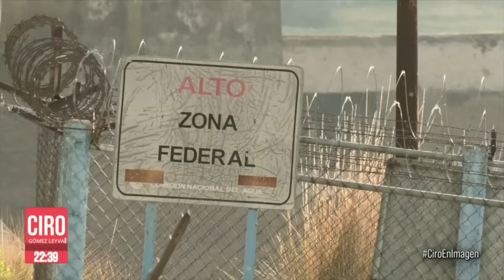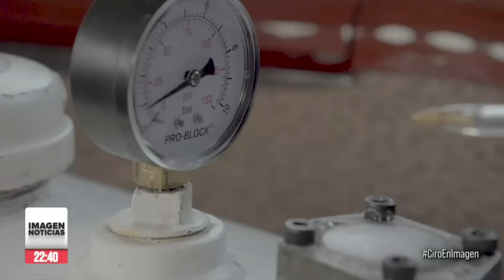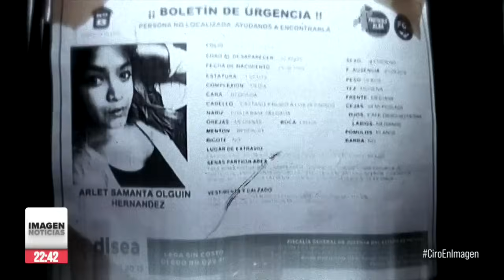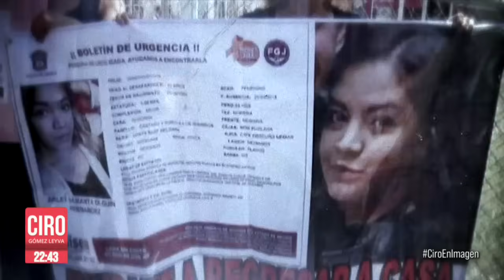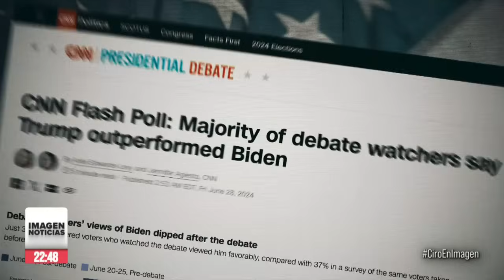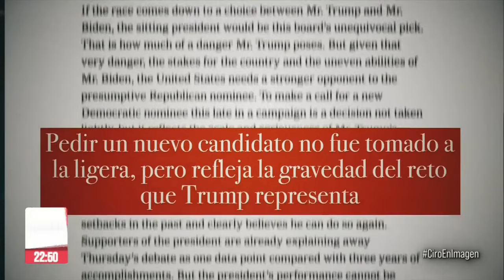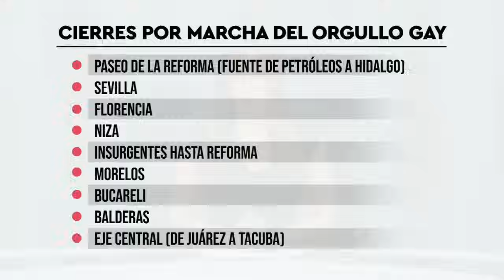Ciro Gómez Leyva en Imagen Noticias | Programa Completo 28/JUNIO/2024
“En el panteón solo enterré el tórax, nunca vi su cara”, narró la madre de ArletteSamantha, una de las víctimas de feminicidio de “Los Monstruos de Ecatepec”. Y en EU, cada vez son más las voces que piden a Biden retirarse de la contienda